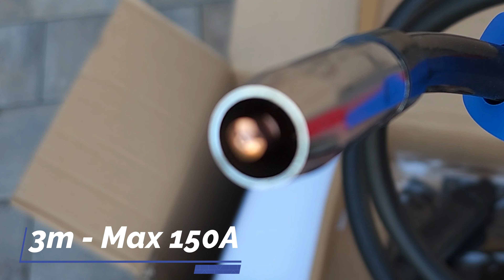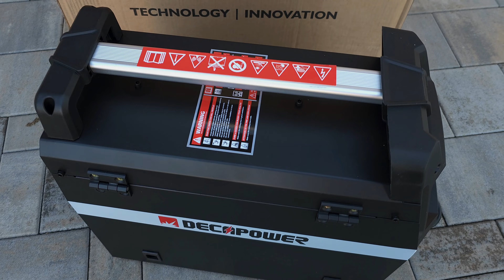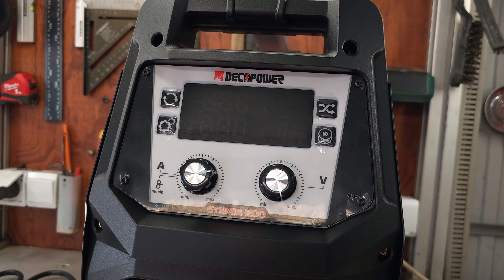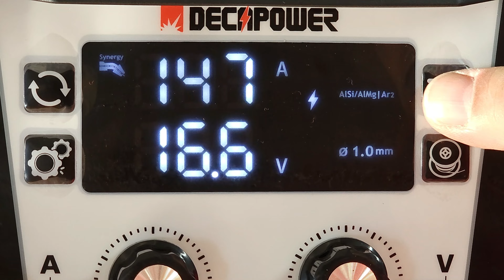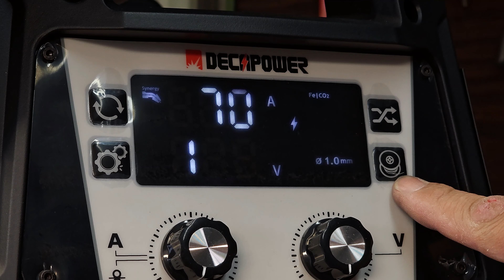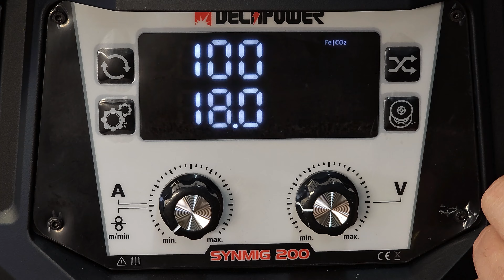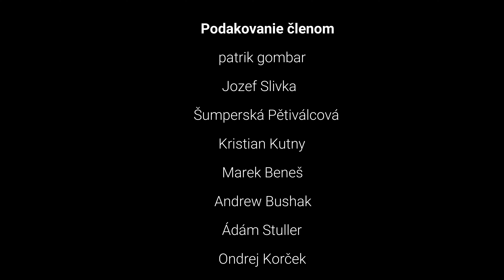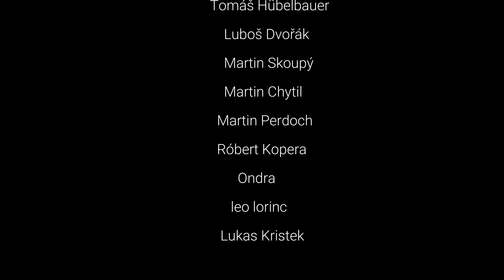Ako funguje lacná MIG/MAG zváračka Decapower SYNMIG 200 z Aliexprerss ??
Pozor Súťaž DECAPOWER SYNMIG 200 nájdeš

Zváračka Decapover ECO ARC 160

Decapower ULTRAMIG 230A kúpiš

00:10 Odbalenie základného setu
01:14 Predstavenie Decapover ECO ARC 160
01:29 Funkcie a detaily , výbava stroja
02:24 Ovládacie prvky
02:39 Zapnutie/Vypnutie hlučnosť  , hmotnosť
03:13 Nastavenie LED
04:10 Čo budem zvárať.??
04:36 Zváranie elektródov 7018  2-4mm max 160A
09:50 Zváranie elektródov 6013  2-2,5 mm
12:14 LIFT TIG zapojenie
12:40 LIFT TIG zváranie
15:42 Záverečne hodnotenie